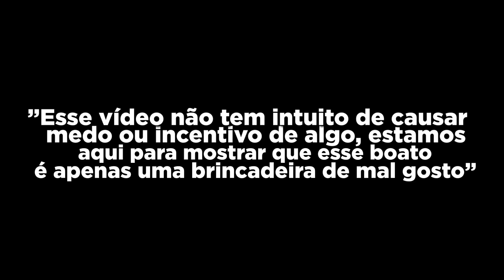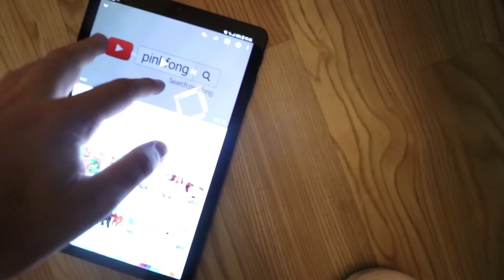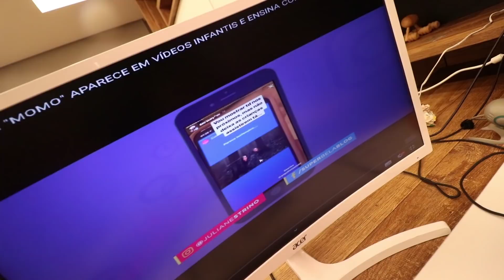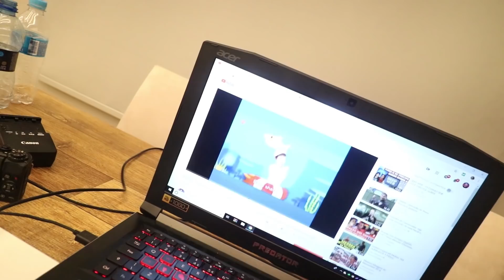MEU IRMÃOZINHO DE 11 ANOS ENCONTROU UM VÍDEO BIZARRO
⇃Segue aqui ⇂

● Quando tudo dá errado, quando a dor não passa, quando surgem muitos conflitos, quando não há mais solução onde está Jesus? Ele está aqui, junto de você, sofrendo com você. Mesmo quando você não o vê, Jesus está presente. Não desista de Jesus. Ore, confie nele e você verá seu poder transformando sua vida.